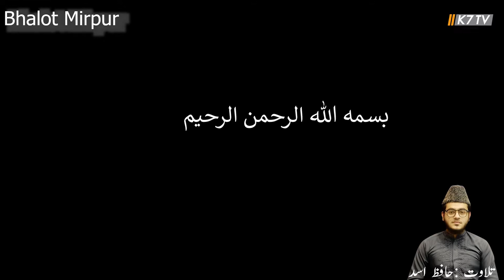K7 Suarh Al Baqra آیت 7سے 20تک اردو ترجمعہ کے ساتھ Phalot Mirpur Photage Voice Qari Hafiz Asad